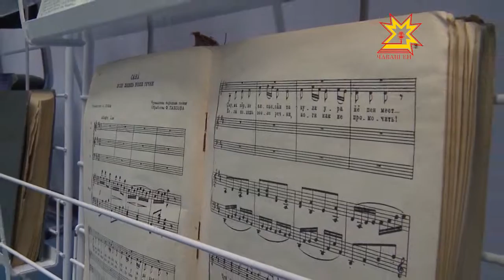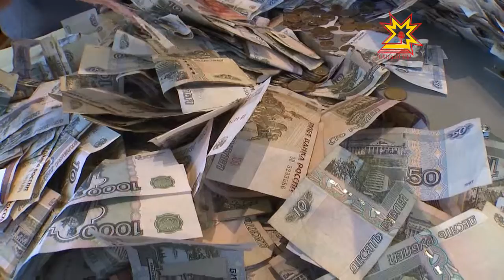Республика. 25.12.2012 (на чувашском)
В выпуске:
- «Иксĕлми çăлкуçсем» радиопроекчĕ грант илнĕ
- Патшалăх Канашĕ сессийĕ
- «Эпĕ Раççей гражданинĕ» конкурс пĕтĕмлетĕвĕсем
- Канашри ача çуртĕнче - Çĕнĕ çул уявĕ
- С.Максимовпа Ф.Павлов 120 çул çуралнăран